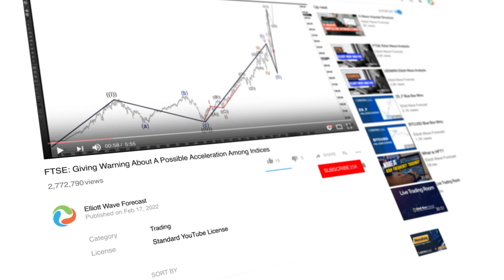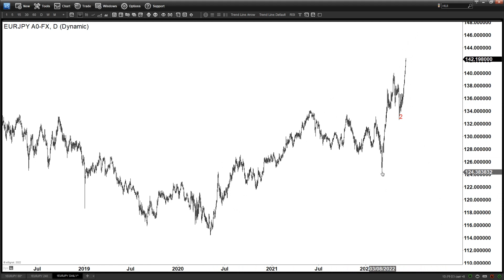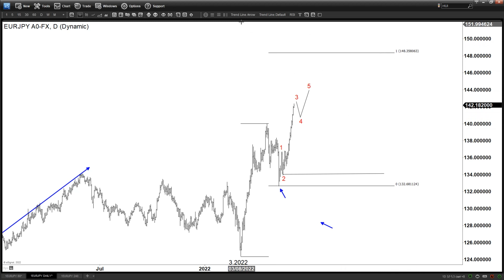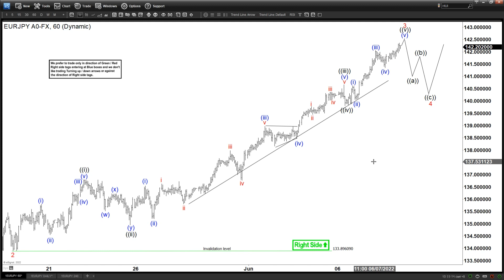EURJPY Should Continue To Be Supported | Technical Analysis | Elliott Wave Forecast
To learn more about Elliott Wave, check out our Educational classes
and sign up for a 14-day Trial At EWF, we cover 78 instruments in different asset classes from forex, commodities, indices, stocks, ETFs, and crypto-currencies. We provide Elliottwave forecast in 4 different time frames, a Live Trading Room, a 24-hour chat room, live sessions, and much more.
     This channel is dedicated to Elliott Wave Analysis in different time frames. We will post videos about Forex pairs, Commodities, and Indices. We have modified Elliott wave theory and added new rules to adjust it to the current times. We use a system of pivots and like forecasting and trading with the trend. Buying / Selling 3, 7 or 11 swings with the trend is our mantra.

Thank you for visiting, hope you enjoy and learn from the videos.

✪ Important Tags